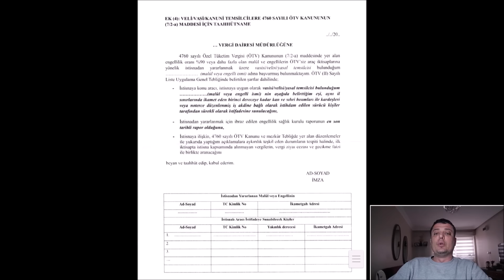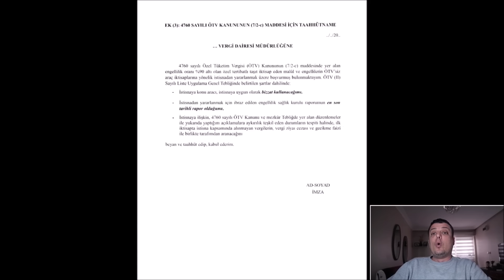Engelli Raporuyla Alınan Otomobili Kimler Kullanabilir. ( DOĞRU BİLİNEN YANLIŞLAR ) Resmi Belgelerle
Engelli raporuyla ötv muafiyetli olarak alınan otomobilleri kimler kullanabilir. Karayolları 53. madde ve Aile sosyal hizmetler bakanlığının siteleri konu hakkın neler diyorlar ? Vergi daireleri konu hakkında ne diyorlar ?
İşte tüm doğru bilinen yanlışlar ve kesin yanıtlar...